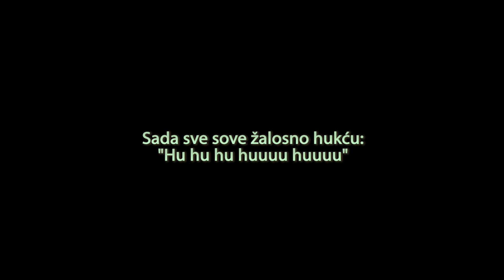𝙨𝙤𝙫𝙪𝙡𝙟𝙖𝙜𝙖 𝙡𝙤𝙢𝙖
aaah, derpenberg :)